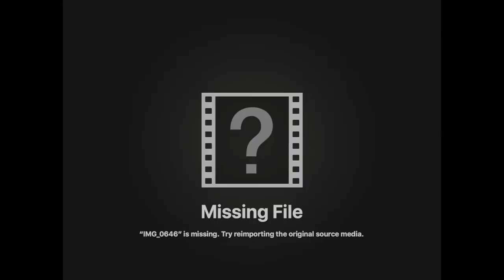FASHION NOVA CURVE HALLOWEEN COSTUME HAUL